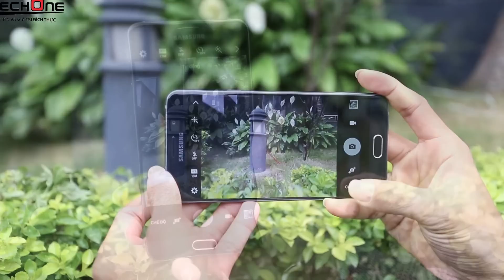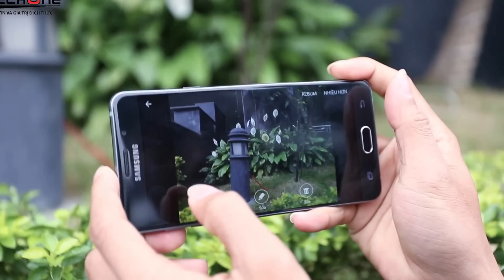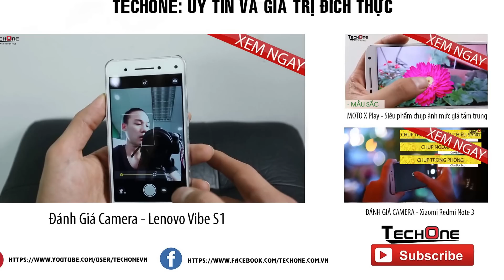Đánh Giá Camera- Samsung Galaxy A7 2016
TechOne Channel là Kênh Đánh giá sản phẩn Điện thoại, Máy tính bảng, Phụ kiện, Lap top của Hệ thống Siêu thị Di Động Chính Hãng TechOne.